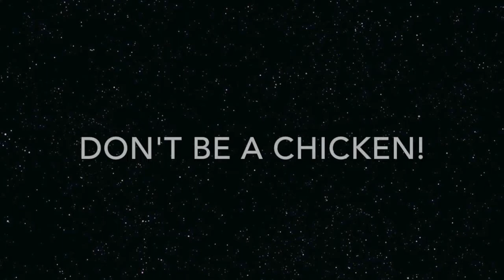Challenge | ALS ICE BUCKET CHALLENGE!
I tag you guys to do it too.

I have join the group who will donate to the ALS Ice Bucket Challenge. I didn't do this just for fun, I do this to help to raise awareness even this is already popular.

I repeat
so don't worry if you say that I'm just doing it for fun.

(Currently not available)
VINE : summersum19
TUDING ‪: summersum19